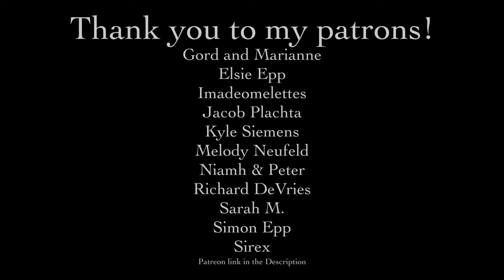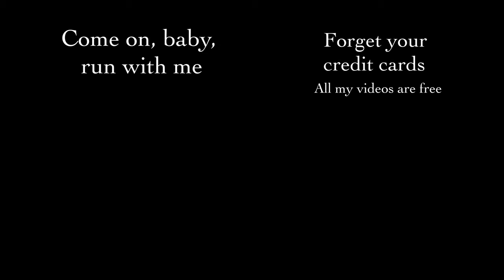Initial D - Running in the 90's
Running in the 90's was created by Max Coveri (real name Maurizio De Jorio) in 1999, for the album Golden Age.  The song is most well known for its use in the anime Initial D, a show about racing cars.

During the arrangement process, the main challenge was what to do about the key - specifically in that the piece starts in tune and shifts sharp for everything other than the initial theme.  I think most people would choose to remain in A Minor, but I chose to modulate to Bb Minor to capture some of the tuning strangeness (by contrasting with the introductory material *not* modulating), although technically even a semitone is a larger shift than the original takes.

Look all I'm saying is I can meme too, alright?